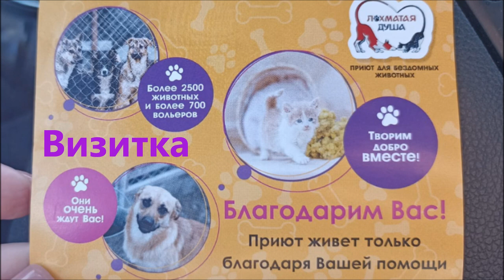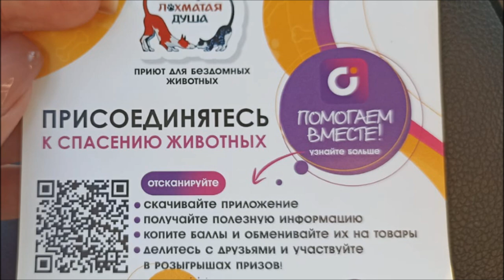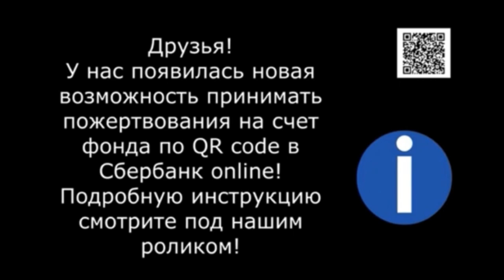Наше участие в выставке собак. Dog show.